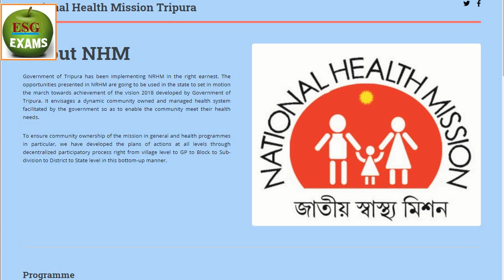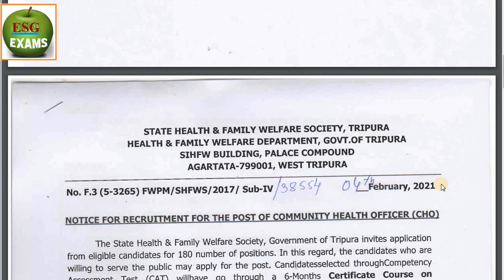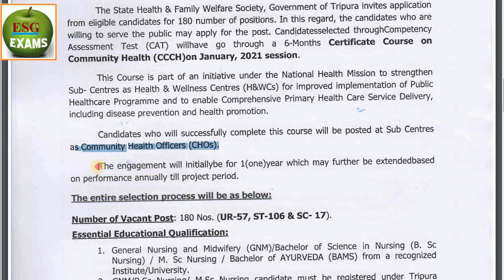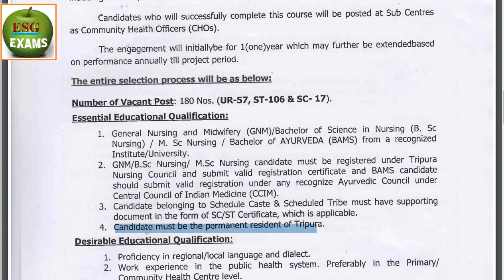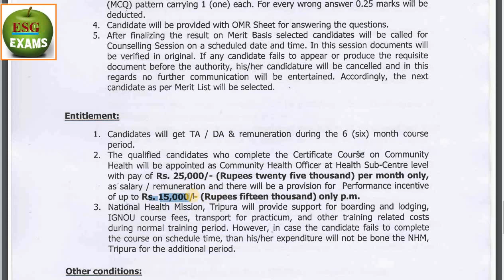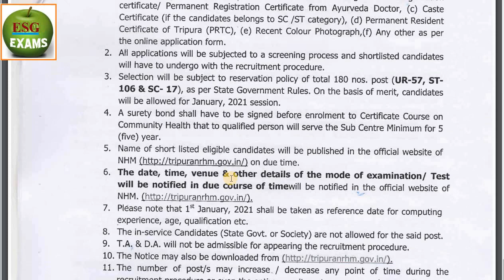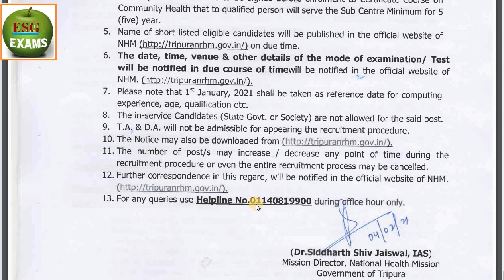Nursing Job in Tripura// Vacancy: 180 Nos // Last date: 11- February